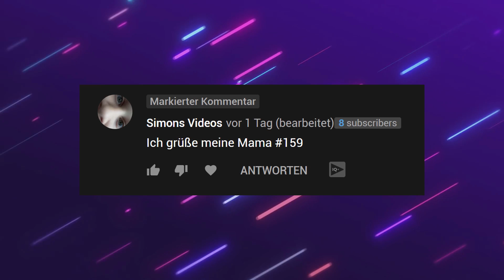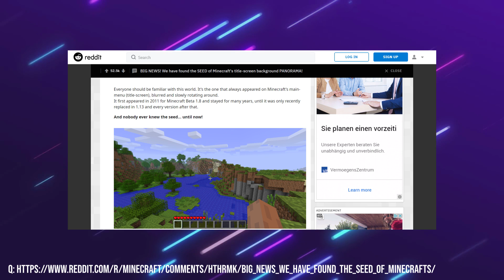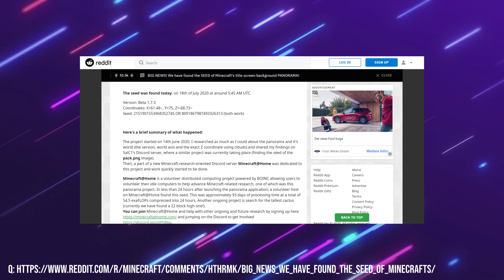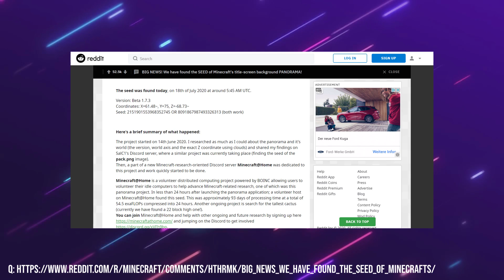OHA! 10 Jahre altes Minecraft Mysterium gelöst! (Minecraft News)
Riesen Neuigkeiten! Ein fleißiges Team an Minecraft Spielern hat einen absolut legendären Minecraft Seed gefunden! Der Seed der Welt, die seit 2011 bis zum 1.13 Update der Hintergrund des Hauptmenüs von Minecraft war.

Version: Beta 1.7.3
Coordinates: X=61.48~, Y=75, Z=-68.73~
Seed: 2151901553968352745 OR 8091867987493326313 (beide gehen)

🕹️ ALLE MEINE MINECRAFT ACCOUNT'S:

• OldGenGGDE (PS3)
• SirGGDE (NEU/PS)
• NextGenGGDE (PS4)
• gamingguidesde (PC)

Aufgenommen (Gameplay) mit der AverMedia LGP2*: